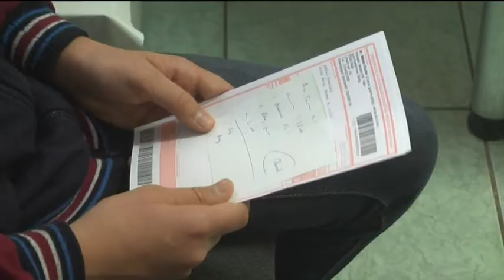Folytatódik az oltóanyag kampány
A jövőben ismét díjmentesen igényelhetik a meningococcus elleni vakcinát a bajai fiatalok. Az oltóanyag ingyenessé válásáról 2017. márciusban döntöttek a városatyák. A kampányt a következő évben is támogatják. A kezdeményezés következtében több 10 ezer forintot is megspórolhatnak a családok.